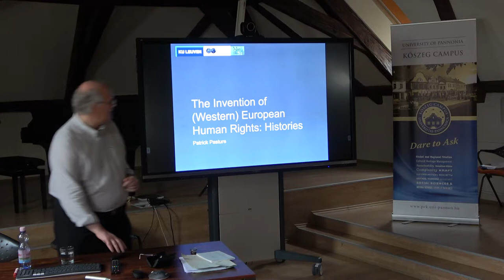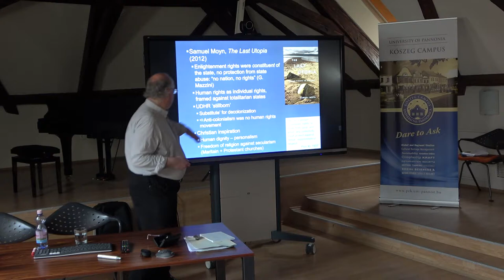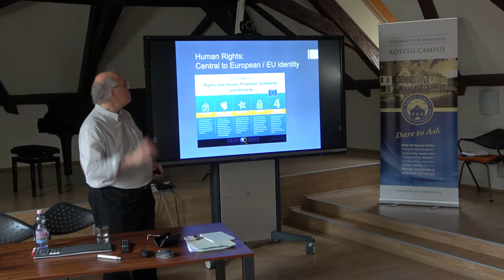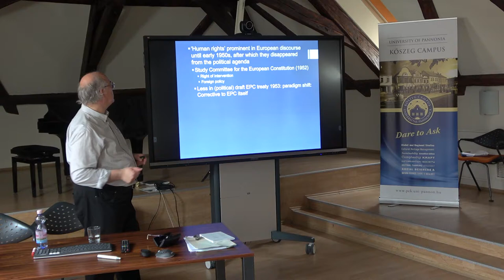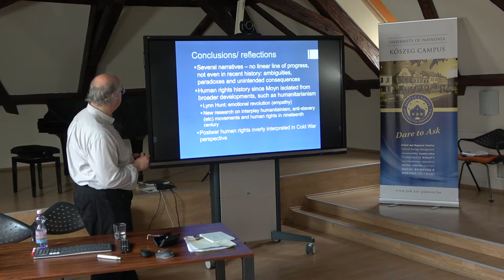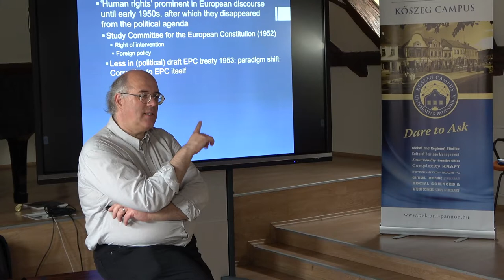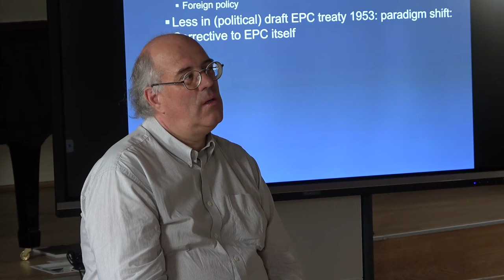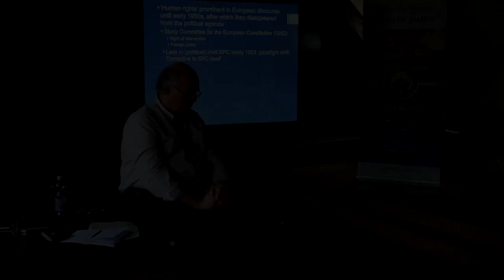Patrick Pasture: The Invetion of European Human Rights - Lecture Series by iASK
I will not in the following essay investigate the multiple origins of today’s human rights nor actually question the importance of human rights for Europe.

My purpose is to review some recent developments in the interdisciplinary, quite fragmented historiography of human rights (including by jurists) and discuss its significance for European history and identity.

My emphasis is on the formative period after the Second World War, but considered in its long-term setting.

Lecture by Patrick Pasture (Katholieke Universiteit Leuven)

Date: on 17th of April at 10.00 a.m.

Venue: Europe House – Bibó Auditorium, Chernel u. 14. H-9730 Kőszeg